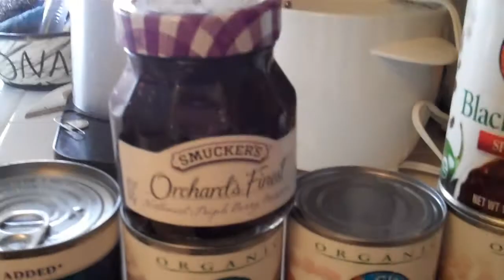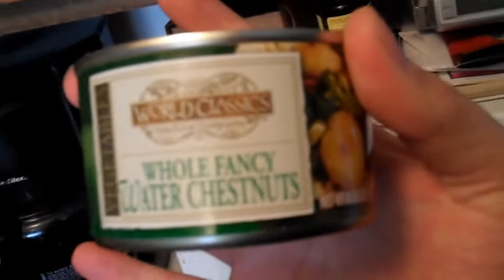Make me a damn SAMMICH! 1-3-11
Went to the store finally! I get to show everything I got all off too.  I had a pretty good day.

I played a bit of WoW and talked with an old friend. I'm likely going to come out to him and his wife here soon.